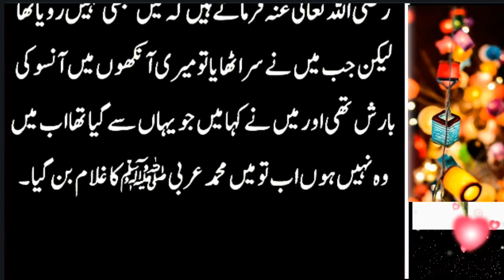Hazrat Fazala roz Aurton say Zina karty | Islamic Waqiyat Sabaq Amoz Story | Bint-e-fatima voice